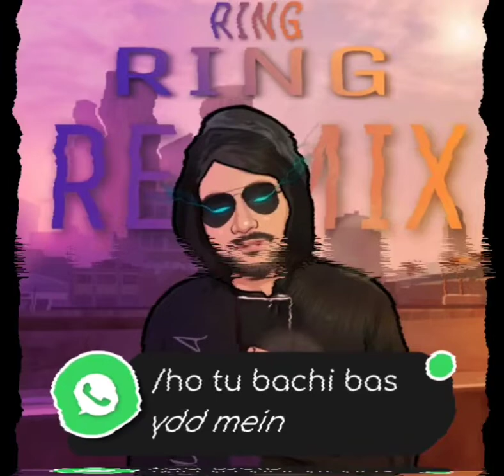Ring Ring Remix || vedicflows || @Emiway Bantai || Memax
I just love this track of Emiway Bantai and Memax!!!

All thing was done by me !!

Lyrics :
Ab ring ring kare mera phone, yeahh
Mei puchu kaun?
Shawty boli it's been soo long, yeahh
Meet me alone
Mei puchu kaun?
Meet me alone

kaafi feel low mai aajkal karu
tere baaton se riha mai na kyu hu
chahu tujhe apne paas mai rakhu
jo tu door gya na mai hasu

tuta dil par numaish na karu
humdard tu ye khwaish mai karu
mai bas chahu saath apne sage rahe
kyunki gairon se shifaarish na karu

shifaarish na karu
aake hath mera thaam le
mai sabse ladu
jo tu chale mere saath mein
mai fuck bhi na du
hath tera mere haath mein
par kya mein karu
ho tu bachi bas ydd mein

teri yaadein kaafi jeene ki hai bani wjh bhi
jakham lagi dil pe aur tum puchte ye chot kaisi

Mei puchu kaun?
Meet me alone
Mei puchu kaun?
Meet me alone

kaafi dard hai ye chhati mein mere
kyunki feelings kaafi bhari hai dabe
unn feelings ko lau mai bahar kaise
yehi soch maine gaane kai likhe

ab ye gaane mere saath hai chale
yha kaaton se bhare raste bade
chala mai nange paaw un raston pe
mehsoos hote na ye dard ab mujhe

adhoori life hai adhoora hissa tu
dil ye kaanch ka aur patthar bna tu
tere pyaar ka mai sajda karu
ab jo bdla tu mai khamkha kyun rou

Mei puchu kaun?
Meet me alone
Mei puchu kaun?
Meet me alone